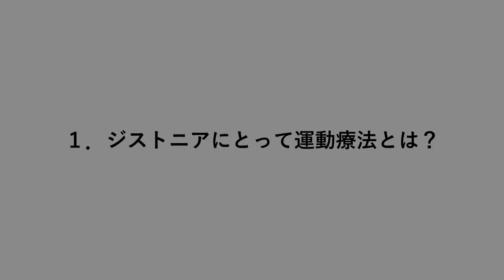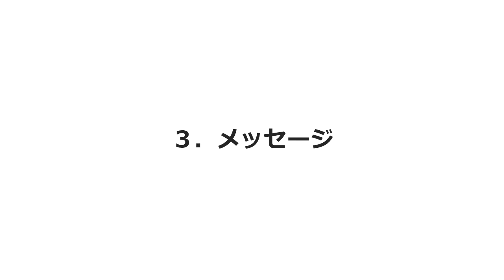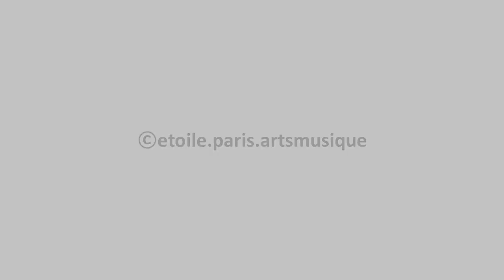イザベル・カンピオンインタビュー2016Paris